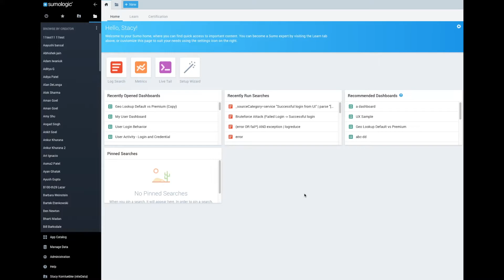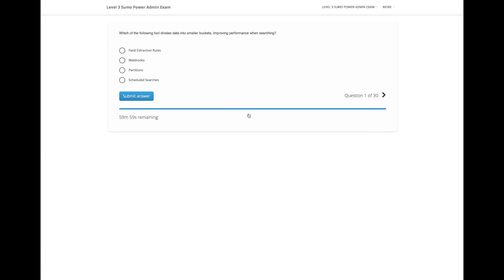Certifications In Product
Take your Sumo Logic Certifications in-product from the Certifications tab.